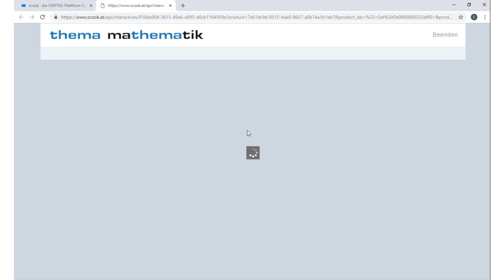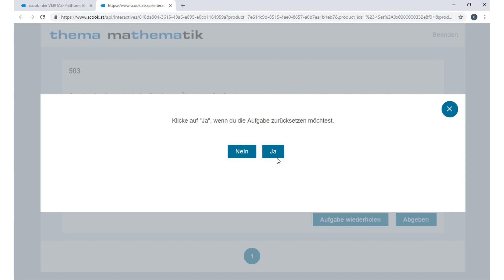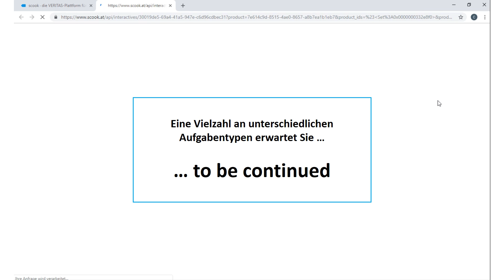Thema Mathematik 5 E-Book PLUS: Üben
Das interaktive Mathematik-E-Book ist die ideale Ergänzung zum Schulbuch Thema Mathematik 5 NEU. im Bereich „Üben“ die interaktiven Übungen des E-Books nutzen und so den Lernerfolg unterstützen können.

Weitere Informationen zum interaktiven Schulbuch zu Thema Mathematik 5 finden Sie